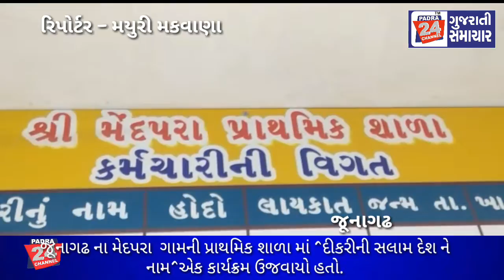જૂનાગઢ ના મેદપરા ગામની પ્રાથમિક શાળા માં ^દીકરીની સલામ દેશ ને નામ^એક કાર્યક્રમ ઉજવાયો હતો.